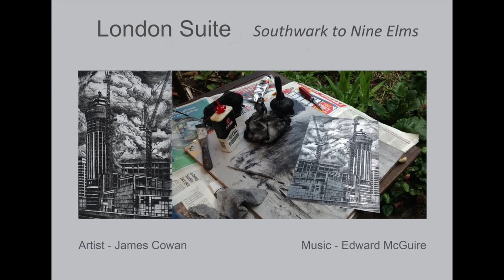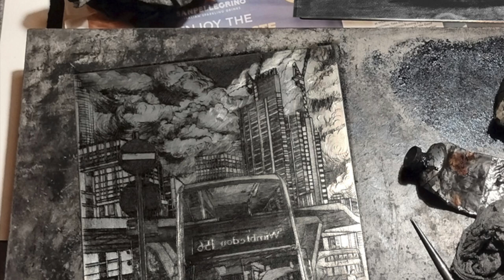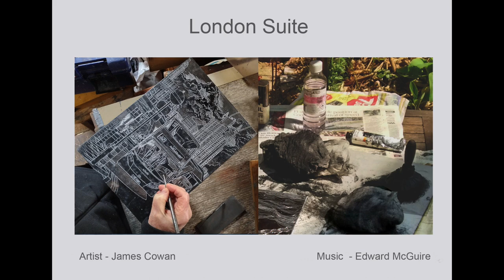A London Suite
Along the  River Thames on London's Southbank can be seen the  spread of high rise, mostly residential  buildings.Taking these as inspiration, this video documents the making  of a series of drypoints that  shows them  in construction  from Southwark to Nine Elms. The music has been  commissioned from the Scottish composer Edward McGuire.